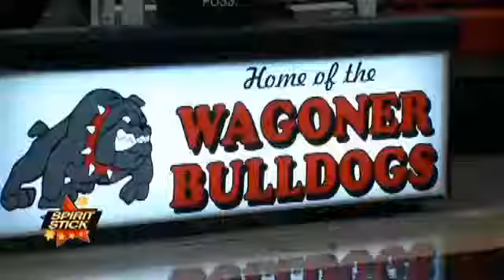2017 Tulsa Tech Spirit Stick Season Highlight Reel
Tonight is the first round of the high school football playoffs, when schools continue their journey toward the gold ball and a state title.&nbsp; Six out of ten schools that received the Tulsa Tech Spirit Stick this fall made the playoffs this year. Dave Davis looks back at the past Spirit Stick season.